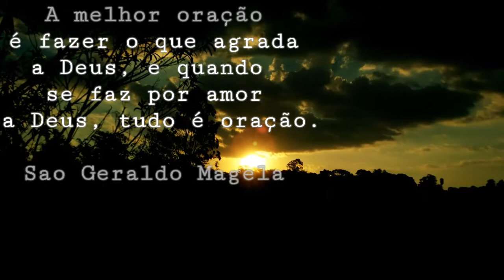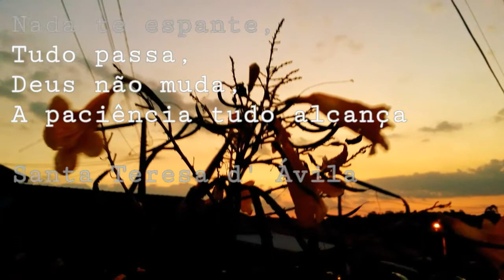Pôr do Sol ,Música e Frases🌅🎵📒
Deus abençoe a cada um😉😘